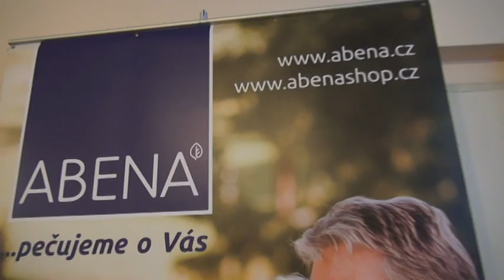PÍSNIČKY PRO SENIORY °° ZÁBAVNÝ PROGRAM PRO PAMĚTNÍKY °° JANA HRUŠKOVÁ °° JAN PŘEUČIL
ZÁBAVNÝ PROGRAM PRO PAMĚTNÍKY °° SWINGOVÁ HUDBA 30. - 60. LET °° JAN PŘEUČIL °°° JANA HRUŠKOVÁ °°°